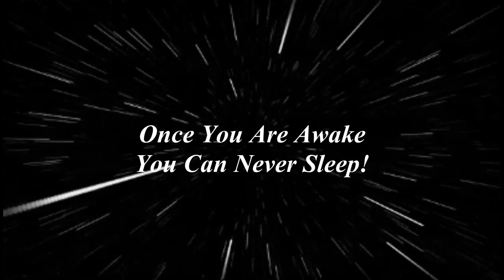Gemini Observatory Hawaii-Meteors-UFO's-Lightning Storm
PLEASE Switch Setting To 720p HD for best clarity.